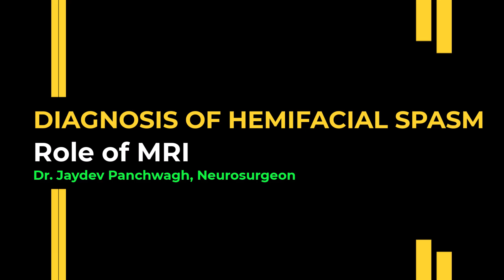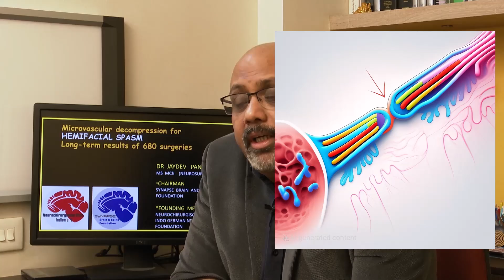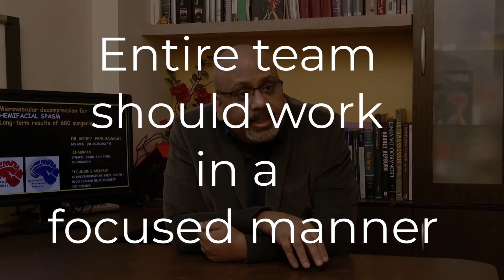Hemifacial Spasm Diagnosis: what your MRI reveals?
Hemifacial spasm diagnosis is primarily clinical. It is supplemented by MRI scans which may reveal a nerve compression by one or more blood vessels called a neurovascular conflict. Occasionally, a brain tumour may also be the cause of hemifacial spasm or eye twitching. An MRI scan reveals the cause of eye fluttering which is the harbinger of hemifacial spasm. In this video, an expert neurosurgeon from Pune, Dr Jaydev Panchwagh explains how MRIscans can be misleading at times, if we rely on it completely to make the diagnosis.